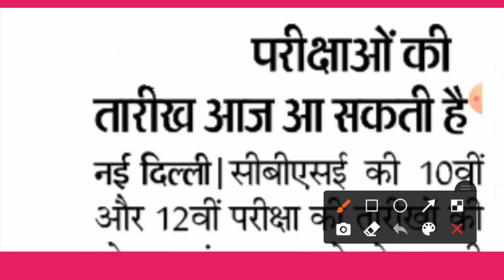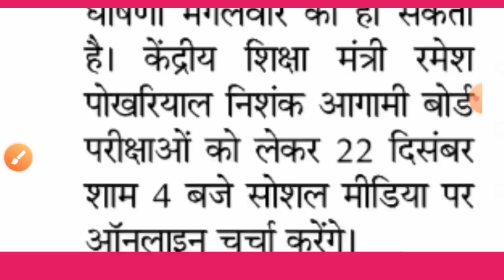आज Board Exam 2021 Time Table & Datesheet जारी| Board Exam 2021 latest news|Cbse board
10th and 12th Board Exam 2021 latest news| Board Exam 2021| All board Datesheet and board Exam Date 2021| Board Time table 2021

CBSE Board Exams 2021: 22 December 2020 today News. Board exam 10th 12th Date Sheet, Alternative Option For Practicals to Top Agenda During Nishank's Webinar. Class 10th and 12th datesheet 2021 latest news.

Board Exam 2021 Today News
Board Exam 2021 Time table
Board Exam 2021 Datesheet
Cbse board 2021 latest news
class 10th board 2021
class 12th board 2021
Class 10th 12th exam 2021 Latest news
10th board 2021 Time table
12th board 2021 news